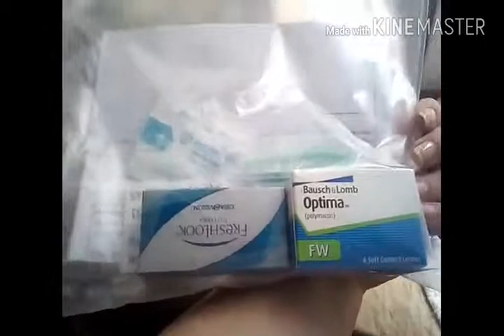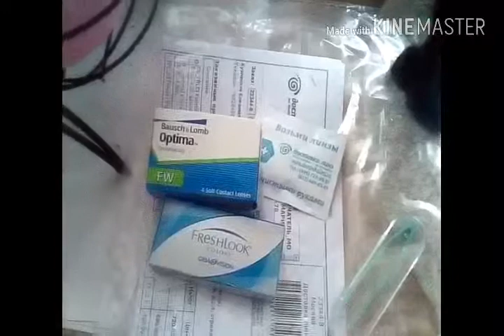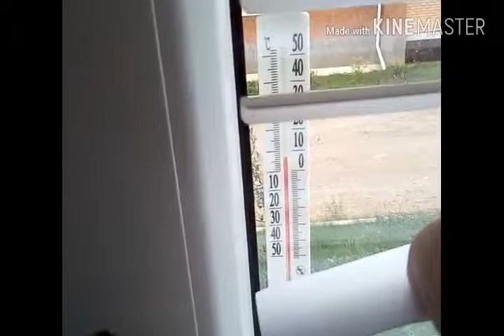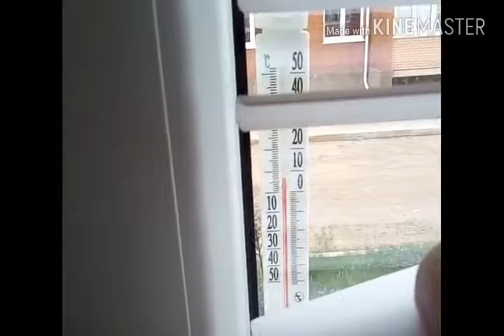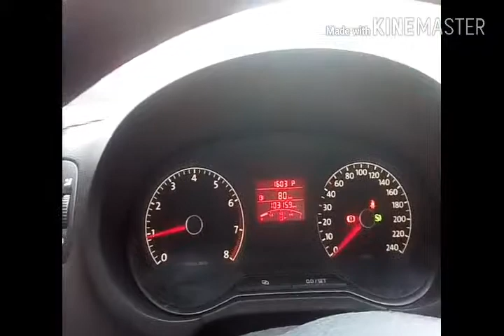# 513 VLOG: Квест "Суд в России"-часть 3